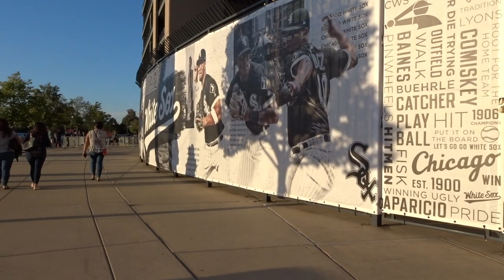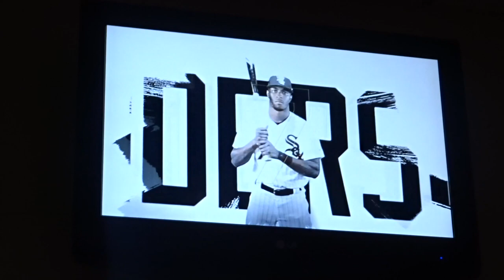BUHAY AMERIKA: My first baseball game (for FREE!!!) | Filipino Life in America | Vinz Leonardo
Vlog 58: BUHAY AMERIKA: My first baseball game (in a SUITE for FREE!!!) | Filipino Life in America | Vinz Leonardo
First time watching a baseball game. It was on a suite, and I got it for free! WHOAAA